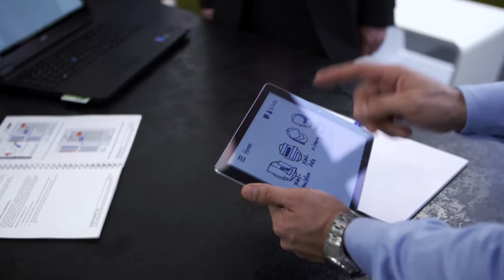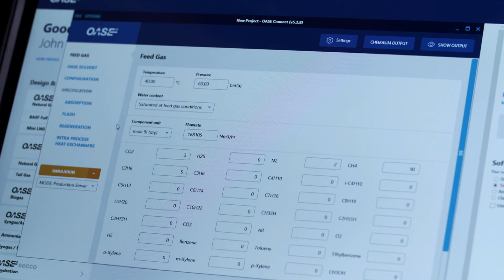OASE® connect - How we support our customers in real time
How did BASF develop OASE® connect? We listened to customers who operated their plants in remote locations near gas fields and wanted BASF experts on site for advice and support. The OASE® connect platform provides customers with real-time information to help optimize their plant operations, even from many miles away.